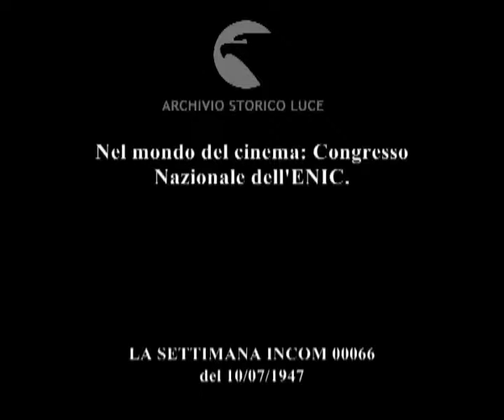Nel mondo del cinema: Congresso Nazionale dell'ENIC.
Descrizione sequenze:Sede di Roma dell'ENIC ; Arrivo dei partecipanti al Congresso Nazionale dell'ENIC ; Fotografia di gruppo di funzionari dell'ENIC ;